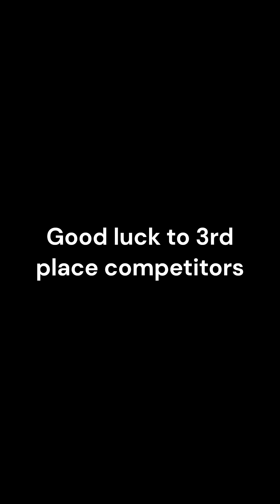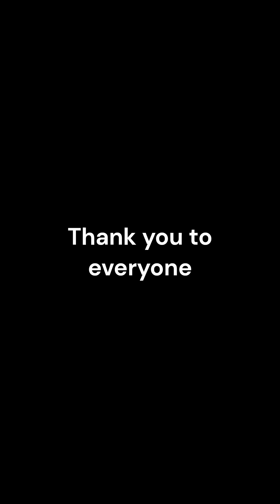Hideki Awards Celebrity Vids (S.2)